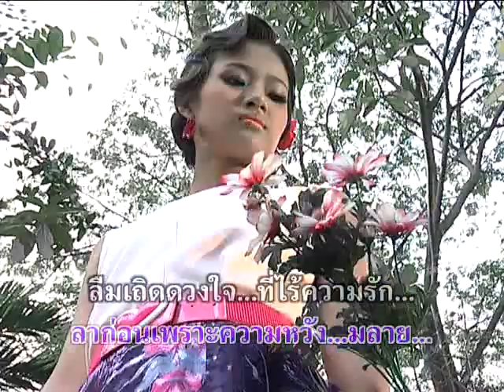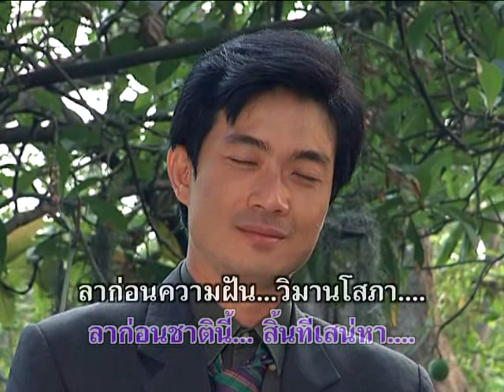ลาก่อนความรัก - ชรินทร์ นันทนาคร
อัลบั้ม : ท่าฉลอม รหัส (AV052)
ชื่อเพลง : ลาก่อนความรัก
ศิลปิน : ชรินทร์ นันทนาคร

Line  : @maemaiplengthai หรือ maemaiplengthai